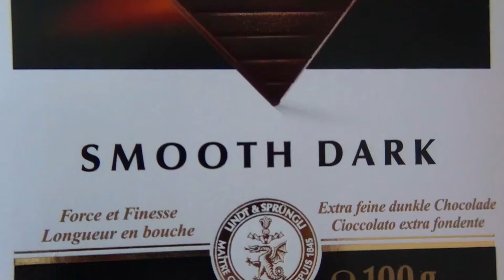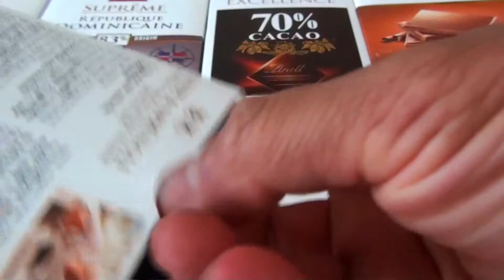New Lot's of Candies - Lindt Smooth Dark Chocolate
Lindt Smooth Dark Chocolate is so tasty